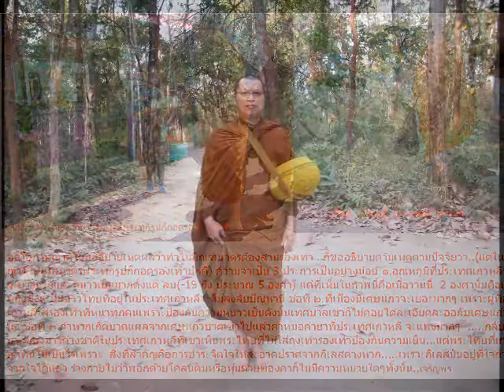รุ่งอรุณทำบุญตักบาตรที่ Ansan.สาธุ